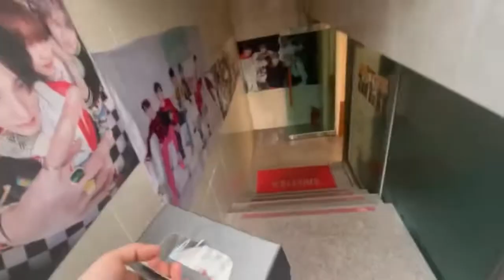Birthday Celebration / Highlights & FUNNY Moments